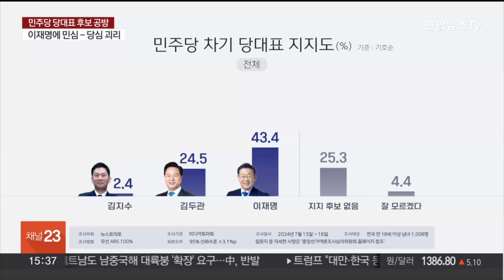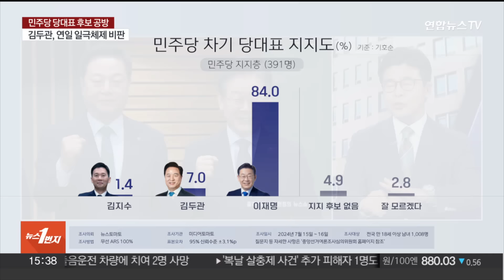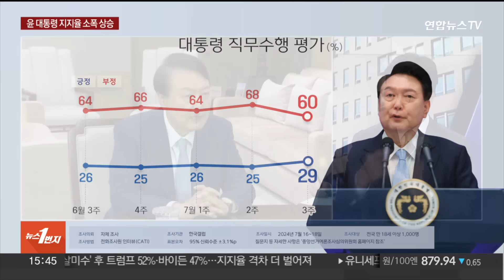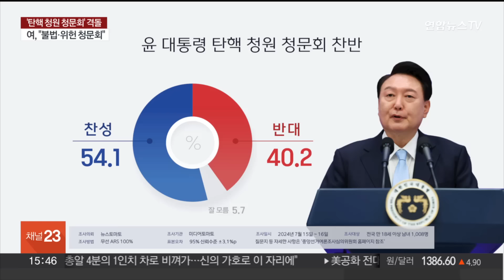[여의도1번지] 여, 전대 당원투표 시작…여야, 탄핵 청원 청문회 충돌 / 연합뉴스TV (YonhapnewsTV)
[여의도1번지] 여, 전대 당원투표 시작…여야, 탄핵 청원 청문회 충돌
[출연 : 윤희석 국민의힘 선임대변인·서용주 전 더불어민주당 상근부대변·윤희웅 오피니언라이브 여론분석센터장]

국민의힘 차기 당대표 선출을 위한 투표가 오늘부터 본격적으로 시작됐습니다.

한동훈 후보의 '공소 취소 부탁' 발언 논란이 막판 표심에 어떤 영향을 미칠지 주목됩니다.

한편, 여야는 '윤석열 대통령 탄핵 청원' 청문회에서 정면으로 충돌했습니다.

관련 내용, 윤희석 국민의힘 선임대변인, 서용주 전 더불어민주당 상근부대변인, 윤희웅 오피니언라이브 여론분석센터장과 자세히 짚어 보겠습니다.

어서 오세요.

[질문 1] 한동훈 후보가 나경원 후보의 '패스트트랙 사건 공소 취소 부탁'을 폭로한 지 하루 만에 사과했지만, 공방은 계속되고 있습니다. 어제 방송 토론회에서 나경원 후보가 패스트트랙 사건 기소가 맞는 것인지 따지자, 한 후보가 "그 기소를 한 검찰총장이 대통령"이라면서 "법에 따라 기소된 것"이라고 답해 설전이 벌어진 건데요. 어떻게 보고 계십니까?

[질문 2] '공소 취소 부탁' 발언이 나오기 전에 조사된 결과인데요. 전체 응답자와 국민의힘 지지층 모두에서 한동훈 후보 지지율이 앞선 조사보다 올랐습니다. '어대한' 기류가 이어진다고 봐야 할까요.

[질문 3] 국민의힘 내에서는 계파 구분 없이 한동훈 후보를 강하게 비판하고 있는데요. '공소 취소 부탁' 발언이 판세에 영향을 미칠 거라고 보십니까?

[질문 4] 또 다른 변수로 꼽히는 것이 '투표율'인데요. 한동훈 후보 캠프가 오전 10시 기준 투표율이 직전 전당대회보다 높다는 결과를 실시간으로 공개했습니다. 투표율을 공개한 배경을 뭐라고 보십니까? 일각에선 투표율이 높을수록 한 후보에게 유리하단 관측도 나오는데요. 최종 투표율에 따른 유불리는 어떻게 전망하십니까?

[질문 5] 지난주 여론조사에서 김두관 후보의 선전이 눈에 띄었는데요. 이번 주엔 이재명 후보와 김두관 후보의 격차가 더 벌어졌습니다. 여론의 흐름, 어떻게 해석하십니까?

[질문 6] 이재명 후보의 지지율을 두고 민심과 당심의 괴리가 크다는 지적도 나옵니다. 최근 이 후보가 '종부세 완화론' 등 '감세론'을 언급하지 않았습니까. 민심과 당심의 간극을 좁히고, 외연 확장을 하는 데 효과가 있을까요?

[질문 7] 윤석열 대통령의 국정 지지율이 석 달 만에 30%에 근접했습니다. 배경을 뭐라고 보십니까?

[질문 8] 윤 대통령 탄핵 청원 청문회 찬반 여론조사 결과에서 어떤 부분에 주목하십니까?

[질문 9] 청문회 시작 전부터 여야는 정면으로 충돌했습니다. 국민의힘은 여당과 합의 없이 야당 주도로 열린 '불법 청문회'라며 정청래 법사위원장실 앞에서 규탄대회를 열고, 연좌 농성까지 벌였는데요. 이 과정에서 여야 의원들의 물리적 충돌도 발생했습니다. 그럼에도 일단 국민의힘도 청문회에 참석했습니다. 참석 결정 배경은 무엇인가요?

[질문 10] 여야는 청문회 적법성과 주진우 의원이 지난해 대통령실 전화번호로 알려진 '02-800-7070'으로 걸려 온 전화를 받아 통화한 것을 두고도 공방을 벌였는데요?